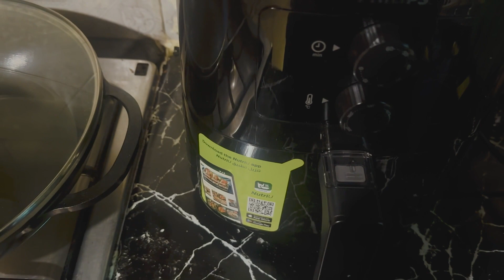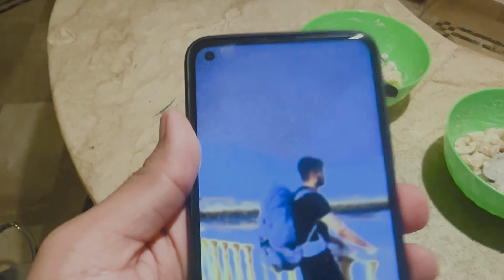Ramadan Normal Day life Style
Welcome to the official home of the MusafirZia on YouTube. Do you want to travel the world ? Musafirzia is the right travel video channel for you ! We are taking you on a journey to the earth's most beautiful and fascinating place.Get inspiration and essentials with our travel guide videos and documentaries for your next trip,holiday,vacation or simply enjoy and get tips about all the beauty in the world. Thanks for coming home page. Continue to a journey with Musafirzia

                   Continue to a journey with MusafirZia

..Gmail.